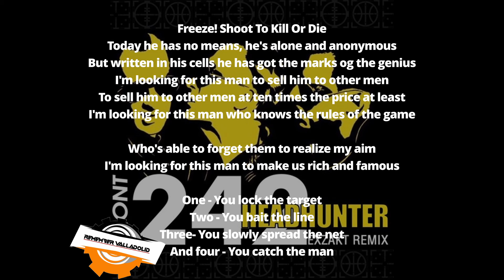Headhunter - Front 242 - 1992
Artist          : Front 242
Album        : Live Target
Genre         : Ebm; Electronic Body Music; Industrial Music
Year            : 1992
Label          : Guzzi

Letra

Freeze! Shoot To Kill Or Die
Today he has no means, he's alone and anonymous
But written in his cells he has got the marks og the genius
I'm looking for this man to sell him to other men
To sell him to other men at ten times the price at least
I'm looking for this man who knows the rules of the game

Who's able to forget them to realize my aim
I'm looking for this man to make us rich and famous

One - You lock the target
Two - You bait the line
Three- You slowly spread the net
And four - You catch the man